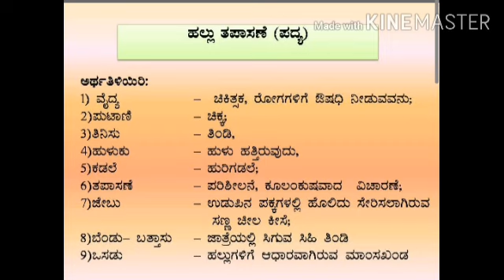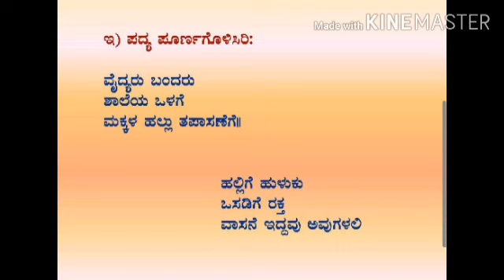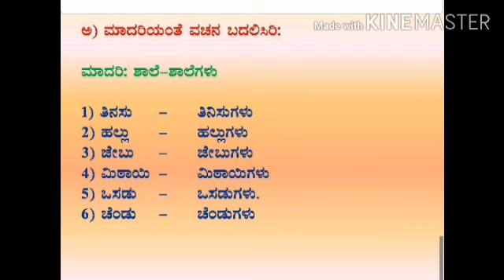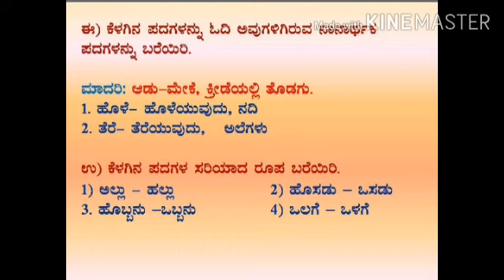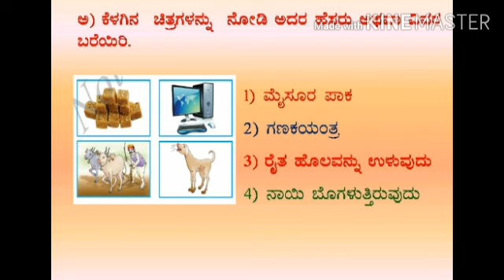Hallu Tapasane - Video 02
Class IV; Kannada; Ptd by Mrs. Hemalatha Havannavar